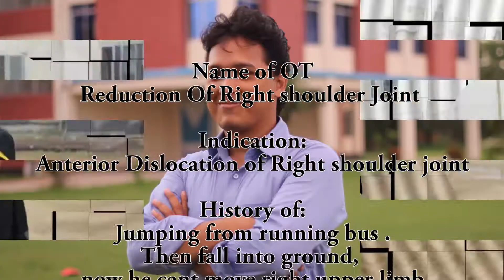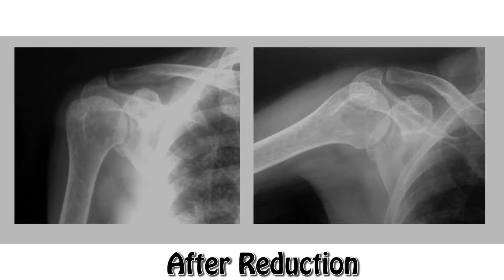Shoulder dislocation Reduction 2017 at Bhairob Kishoregonj